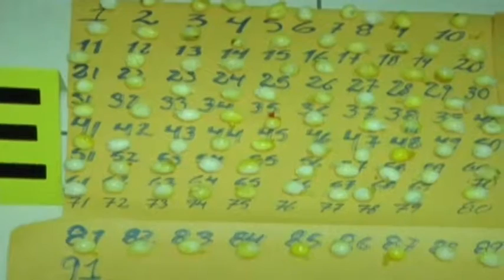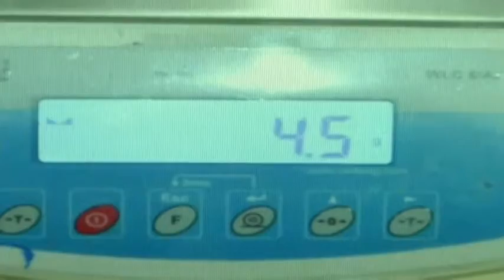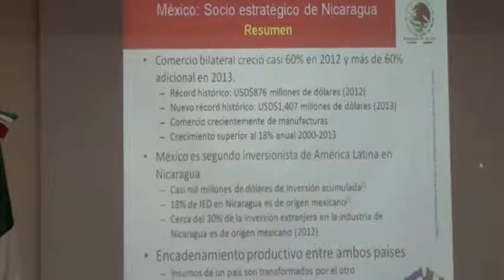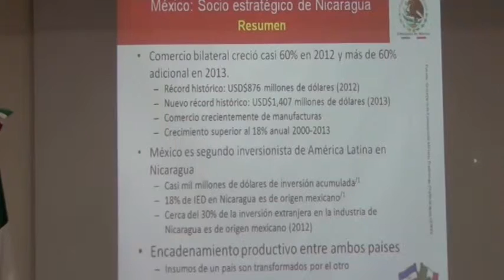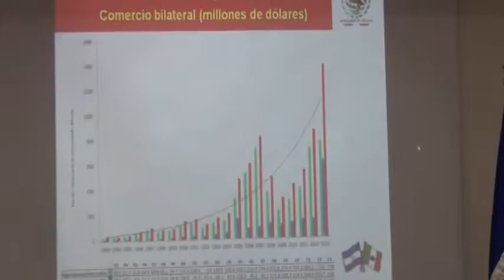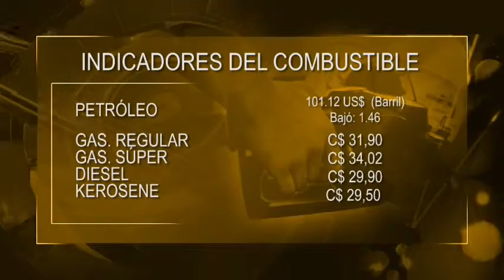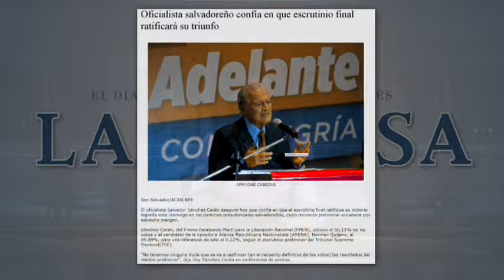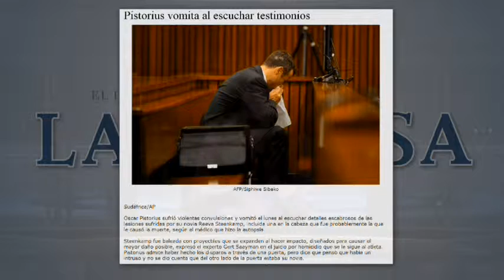Noticias LPTV Edicion 10 de Marzo 2014